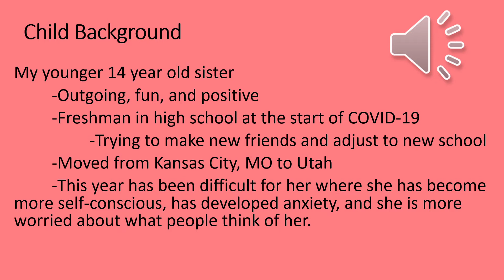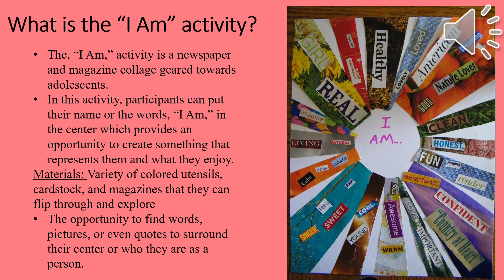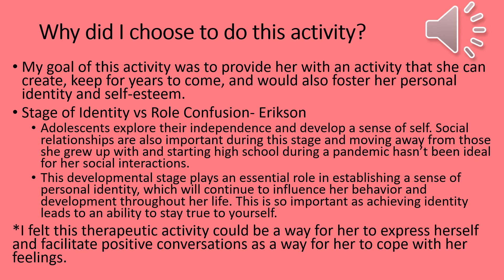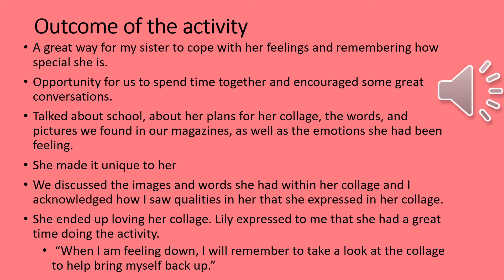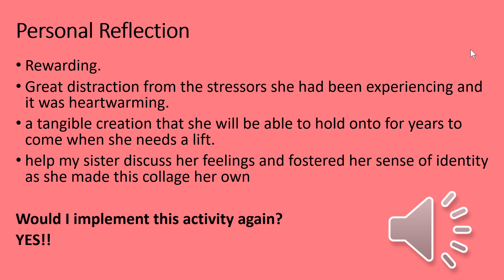I Am Therapeutic Play Activity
FCS Play Class Spring 2021